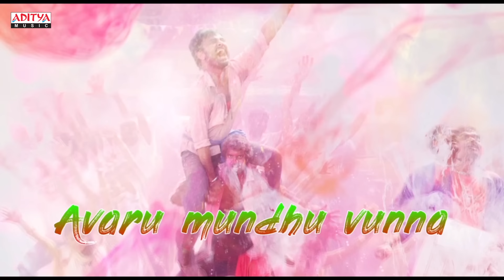Rangu Maar Lyrical || Maitrivanam Songs || Vishwa, Harshada || RaviCharan || Anurag Kulkarni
Watch & Enjoy Rangu Maar Lyrical. Starring : Vishwa, Harshada, PosaniJayaprakashReddy & Others. Produced by SukeshEshwaragari, Written & Directed by RaviCharan, Under the Banner of Laxmi Entertainments.

Song: Rangu Maar
Movie: Maitrivanam
Banner: Laxmi Entertainments
Producer: Sukesh Eshwaragari
Written & Directed by: Ravi Charan
Lyrics: PR (Peddapalli Rohith)
Singer: Anurag Kulkarni
Cast: Vishwa, Harshada, Posani Jayaprakash Reddy & Others
DOP: T K Parandhama
Editor: Kishore Maddali
Music Label: Aditya Music.